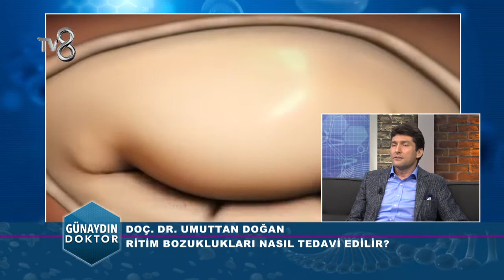DOÇ DR. UMUTTAN DOĞAN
KARDİYOLOJİ UZMANI DOÇ. DR. UMUTTAN DOĞAN KALP SAĞLIĞI HAKKINDA MERAK EDİLENLERİ TV 8 ''GÜNAYDIN DOKTOR'' PROGRAMINDA ANLATIYOR